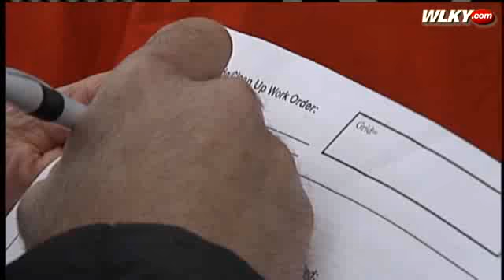Indiana Aims To Better Organize Volunteer Efforts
Indiana officials are trying to better organize the influx of help arriving in Henryville by creating a central location for volunteers.